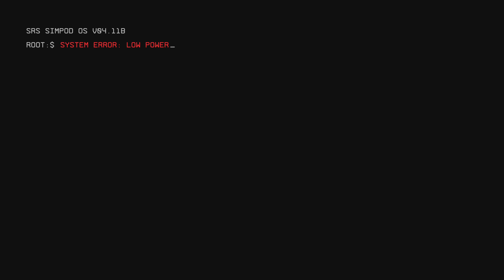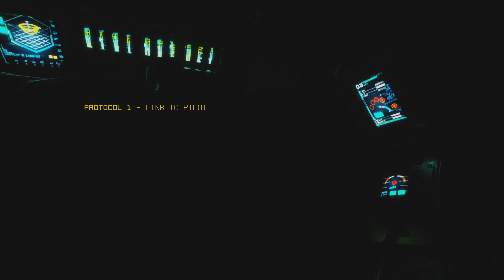Titanfall 2 PART 1 (PS5) 4K 60FPS HDR تختيم لعبه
تختيم لعبه Titanfall 2 علي جهاز PS5